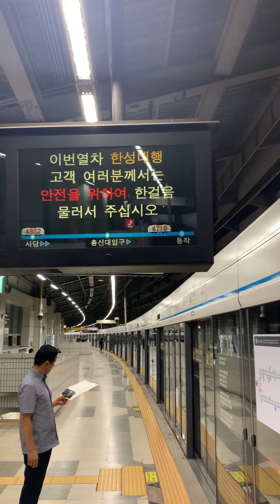[철도풍경] 수도권 전철 4호선 한성대행 열차 동작역 진입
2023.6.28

(저희 이모께서 제공해주신 영상입니다.)